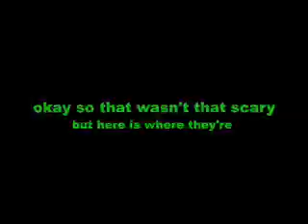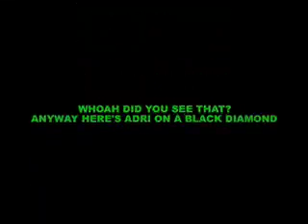Lena and Adri Skiing December 07 - Whoah!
Here are Lena and Adj skiing at Blue Mountain - Adri goes down a Black Diamond! Lena slaloms! Adri runs me off the road! whoah.